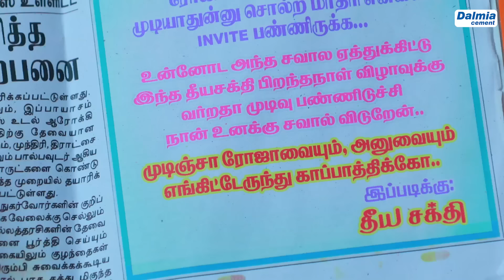ROJA Serial | Episode 1050 | 29th Jan 2022 | Priyanka | Sibbu Suryan | Saregama TV Shows Tamil